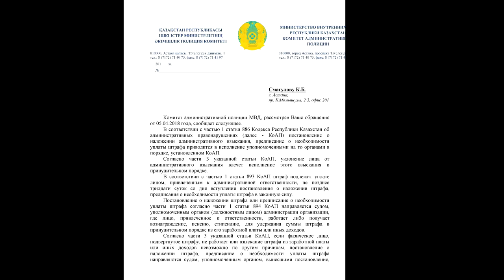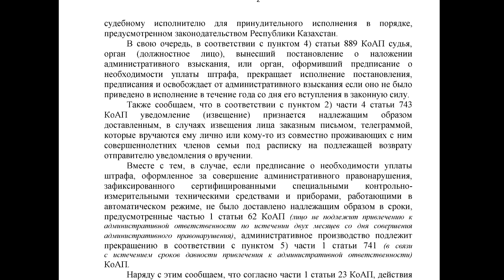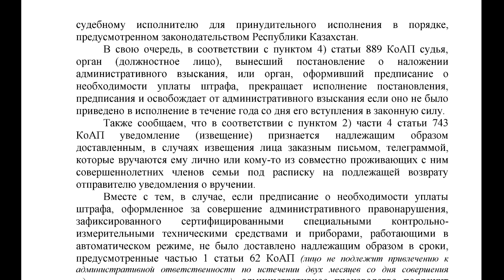Как списать ШТРАФ ? авто СЕРГЕК Казахстан